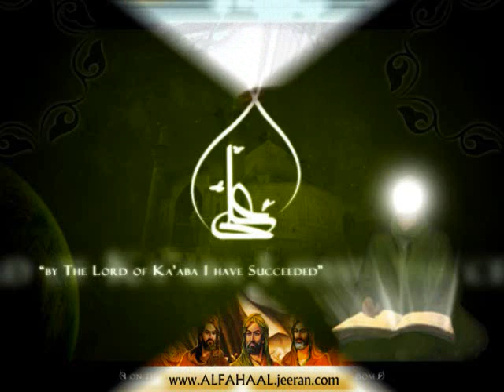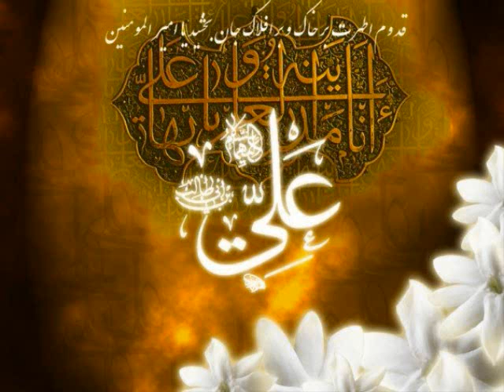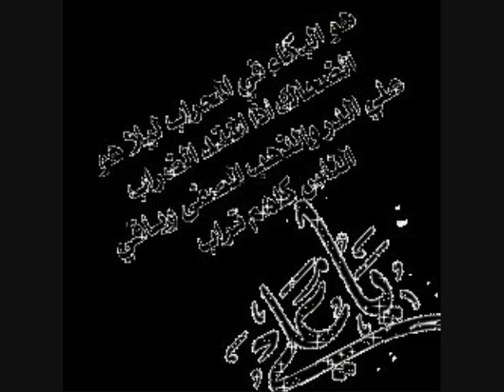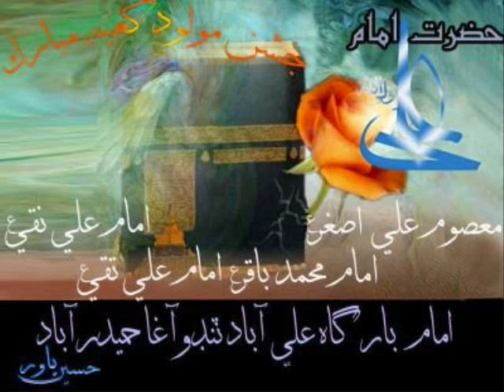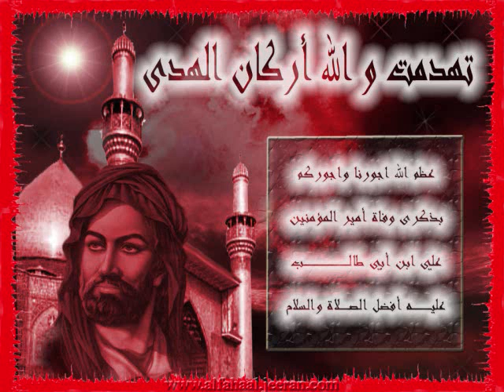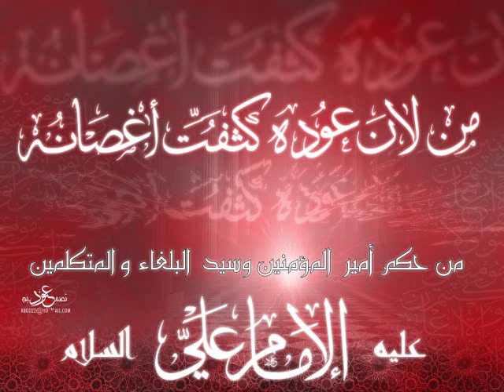Sheikh Haydar Al-Mawla (وصية إستشهاد أمير المؤمنين علي (ع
Ya Ali (as) Ya Ali (as) Ya Ali (as) Imam Ali (as) Labayka Ya Ali (as) Labayk Ya Ali (as) Labayka Ya Muhammad (saww) Labayka Ya Ali (as) Labayka Ya Fatima Zahraa (as) Labayka Ya Hassan (as) LAbayka Ya Hussein (as) Labayka Ya Ahli Beiti Rasoulallah (saww) Jami3an w Rahmat Allah w Barakati